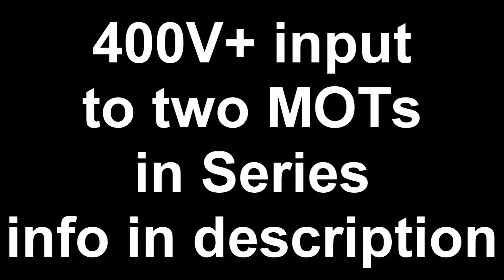400v Variac with MOT input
Easy as pie, use any 240v variac with a 120v center tap and put 240v there. 480v + overwind comes out on the rest of the winding. Must be ballasted. Photonic induction's idea, very useful.

I put the output in series with a capacitor across two MOTs in series, giving a very high voltage at the output.. I'm going to say it's over 10kV but I can't confirm this, I should invest in a probe one of these days.

Transformers are potted in oil obviously, with secondaries lifted. I've heated them up as to get rid of air bubbles and get oil in as many places as I can. Most MOTs would probably be killed from this.

Setup:
120v 25A variac output in series with an autotransformer, whose output is in series with a 8A 240V variac. Its output goes to a 24uF 480v capacitor (and later, ~60uF).

Neutral returns through shorted out 1500W Ballast.

Ideally I would prefer to use a 480v transformer and place it on the variac's last winding.

Sadly this is too much power and the variac ends up cooking, so I'll probably end up changing the tap on the ballast.